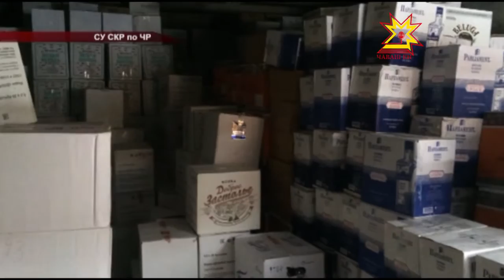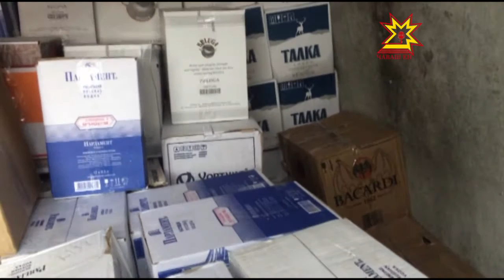Отравление суррогатом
Трое жителей Чувашии скончались, отравившись алкоголем. Элитный ром содержал  не этиловый, а метиловый спирт. Возбуждено уголовное дело.